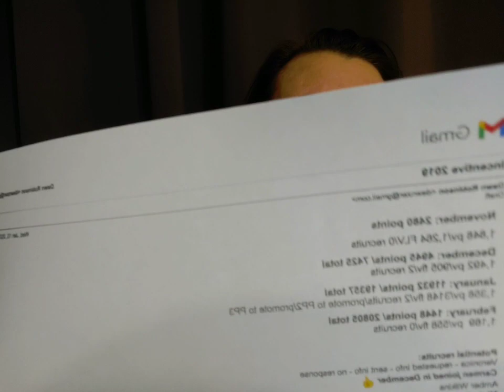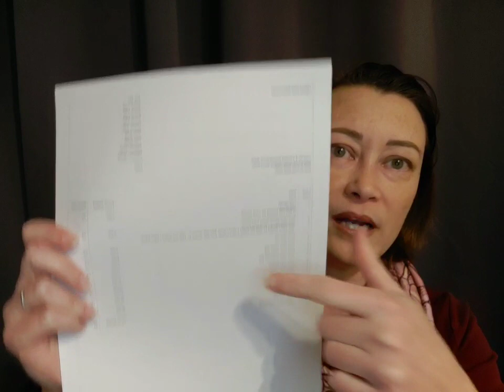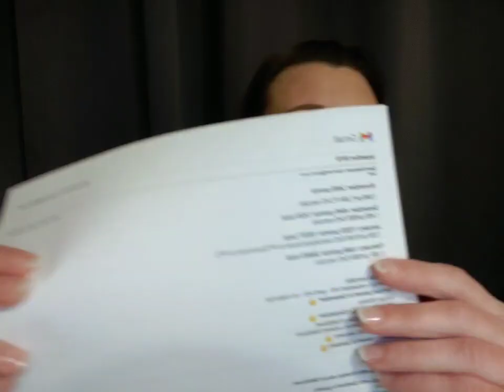You can get there from here! Talking Incentives with Dawn Robinson 💕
My strategies for the Jamaican Me Crazy incentive and how I earned the previous Good Vibes incentive with Perfectly Posh. Team training via FB Live January 13, 2021.